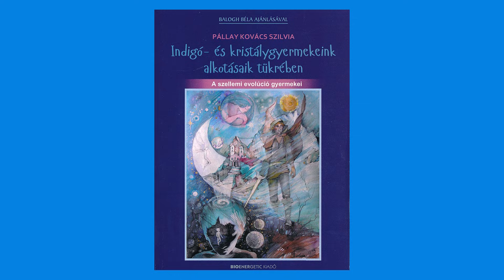Indigógyerekek, kristálygyerekek a Föld megmentői ?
Indigógyerekek, kristálygyerekek lennének Föld, megmentői?